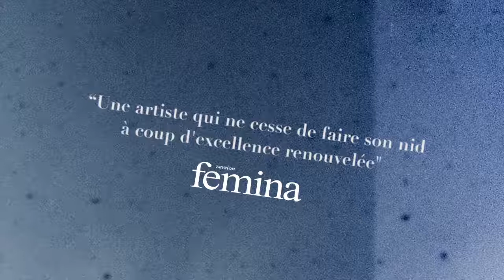Emily Loizeau Live 2016 vidéo Dailymotion